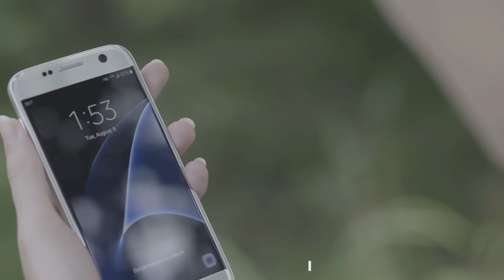SGNL Technology of Future [now available] - touch your sound - UX Hacker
SGNL Technology of Future [now available here] - touch your sound - UX Hacker.